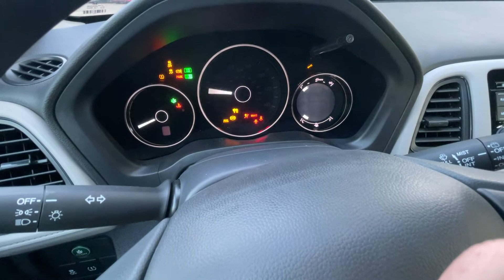2021 Honda HR-V LX | Startup and Chime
The Honda HR-V is one of my favorite small Hondas. I love the “Magic Seats”, the ergonomics of the interior, and the seats are comfortable for me because I’m small. What about the powertrain? The HR-V comes standard with the same 1799cc R-series inline 4 cylinder and CVT transmission that is found in the 9th generation Honda Civic. This old engine is definitely feeling dated in 2021. The pick up is good in the city but is really bad on the highway. This exact vehicle in the same Platinum White Pearl exterior and Gray interior color combination was my second choice after my Honda Insight. I ended up going with the insight because of the better gas mileage.